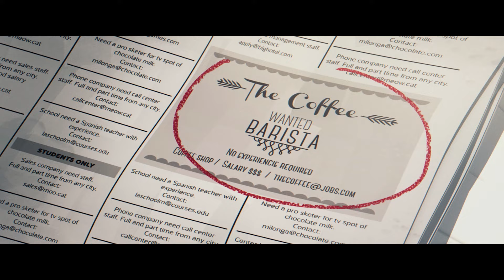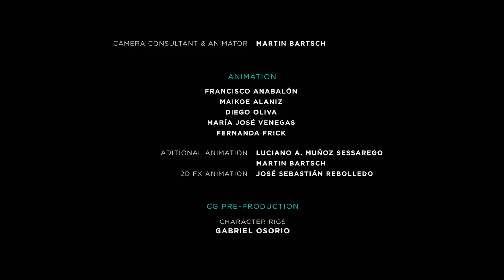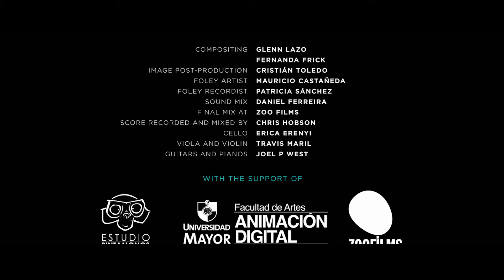Este es el Plan (Here's the Plan) | Cortometraje Animado (Doblaje Español Latino oficial)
✷El libro album ilustrado de "Este es el Plan" ya esta disponible en PDF!

Sinopsis:
"Kat y Doug, un matrimonio de pasteleros conformado por una gata y un perro, deben postergar su sueño de hacer una pastelería luego de que su horno explota. Obligados a tomar trabajos externos, comienzan a tener ambiciones cada vez más grandes que los distancian de su sueño compartido y de ellos mismos."
Hola! Han pasado un poco más de seis años desde que "Este es el Plan" se estrenó en YouTube y quería celebrarlo con algo que tenía pendiente hace mucho tiempo: lanzando una versión oficial en español del cortometraje. Soy de Chile y últimamente había estado pensando que no me gusta la idea que el corto no se pudiera disfrutar en mi idioma nativo. ¡Así que aquí está! Todavía pueden disfrutar de la versión original en inglés en mi canal, pero espero que les guste esta versión. Muchas gracias a Sebastian Dupont y Muriel Benavides (piyoasdf) quienes hicieron un trabajo increíble con el doblaje, y a Daniel Ferreira quien remezcló el sonido original para que todo funcionara perfectamente!

Para aquellos que están descubriendo el corto por primera vez: Espero que les guste! Y para aquellos que ya lo conocen: Muchas gracias por su apoyo a lo largo de los años!
"Here's the plan" ("Este es el Plan") es un cortometraje de animación 3D de 18 minutos de duración, hecho en Chile. Dirigido por Fernanda Frick y financiado por el Consejo Nacional de Cultura y las Artes, el cortometraje requirió casi 2 años de trabajo y un talentoso equipo de 32 profesionales para poder ser terminado. Tuvo su estreno mundial en el Nashville International Film Festival y su estreno nacional en Festival Chilemonos 2017.

✷El libro ilustrado de "Este es el plan" esta disponible en librerías de Chile a través de Editorial Planeta